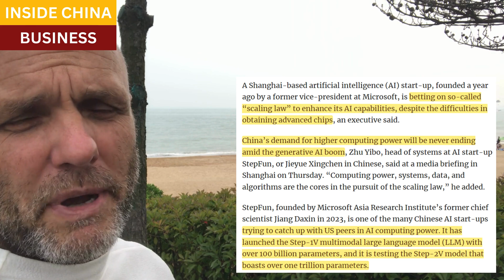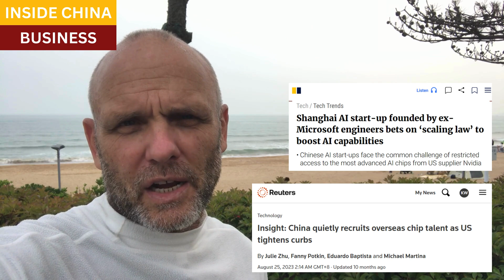Top Microsoft executives left to start a new AI company in China. Why?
New advances in Artificial Intelligence (AI) will place ever-greater demands on computing power, and ever-faster chips to power the industry.  Without such chips, AI firms will simply be unable to compete with the companies which can get them.

The export bans on the fastest and best-performing chips are intended to deny Chinese companies access to them, and thereby preclude them from building top AI technologies.  However, top Microsoft executives left MSFT to start an AI company in Shanghai.

Why would a Microsoft Vice President, and its Chief Scientist, and a handful of others, be motivated to leave million-dollar careers to form an AI startup in China, if they could no longer access the world's best AI semiconductors, as they could at MSFT?

Resources and links:

Shanghai AI start-up founded by ex-Microsoft engineers bets on ‘scaling law’ to boost AI capabilities

Reuters, Insight: China quietly recruits overseas chip talent as US tightens curbs

CNBC, China is still years behind the U.S. despite Huawei’s breakthrough chips, Raimondo tells ’60 Minutes’

Huawei reportedly keeps getting advanced chips, even as the U.S. tries to tighten the screws on China’s semiconductor industry

China Made a Chip Breakthrough That Shocked the World